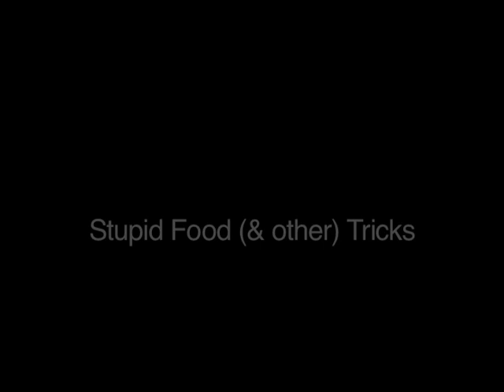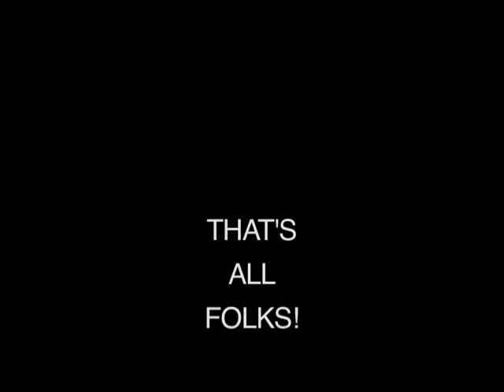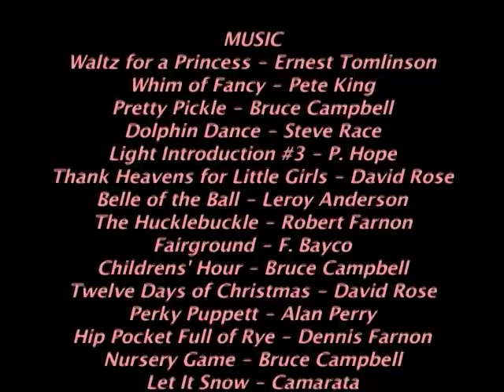Laura and Katy, 2000 - 2004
SISTER LOVE!